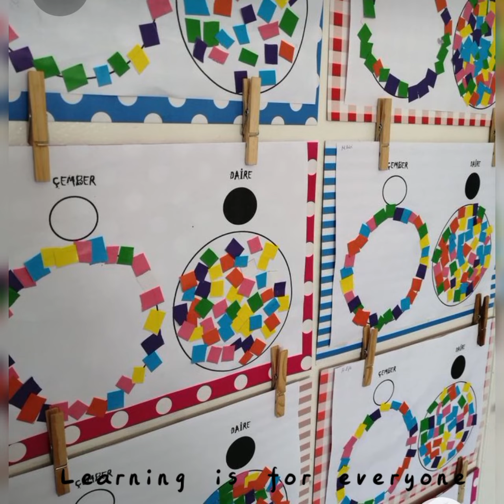Tips and tricks for making awesome collage artwork